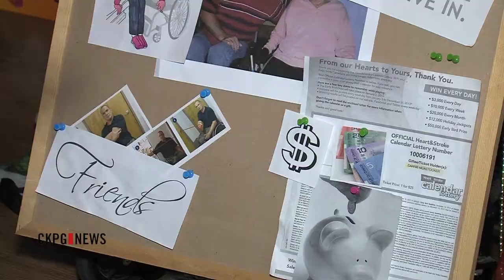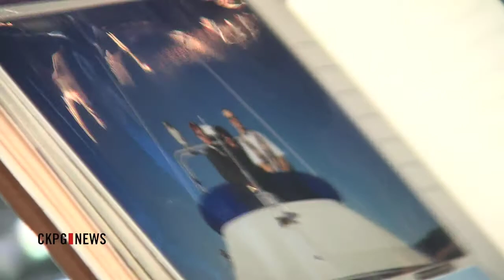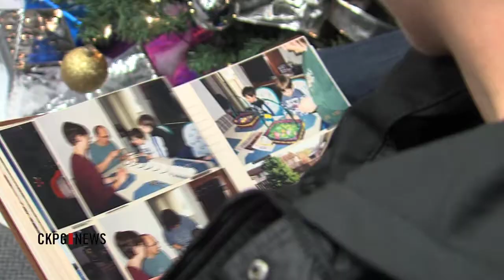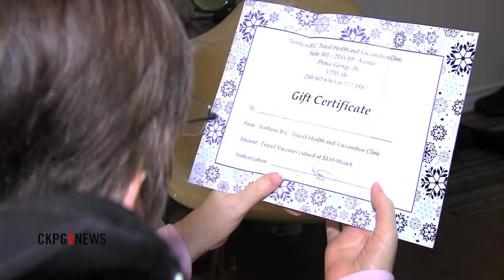CKPG's Home For The Holidays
CKPG's tradition of helping locals bring their loved ones home for the holidays continues. This year, we were pleased to give two very deserving families the chance to spend Christmas together.